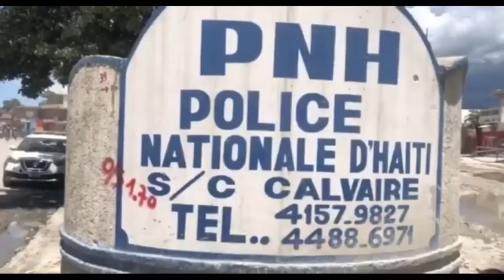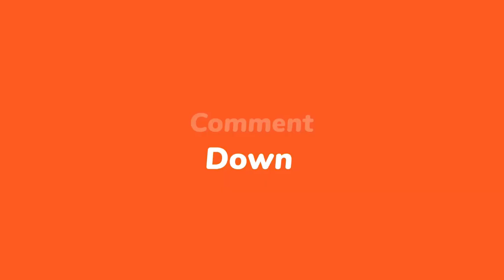Lapolis pete tèt 2 bandi | Lamothe paka pile Etazini | Rodolp Jah kondane nan prizon avi Etazini